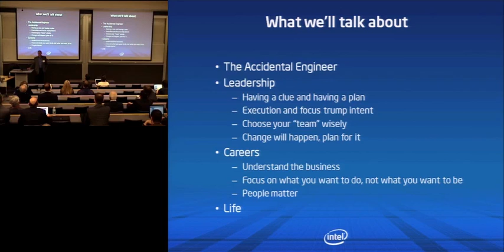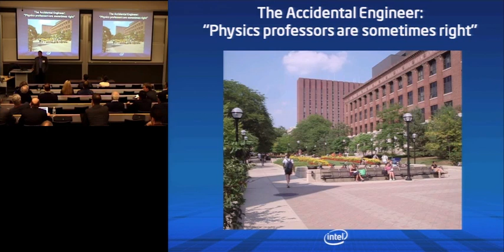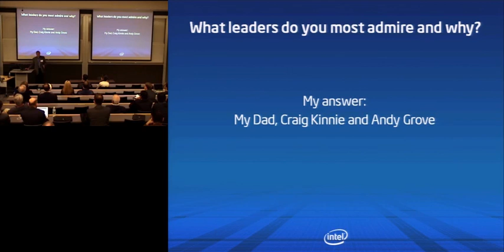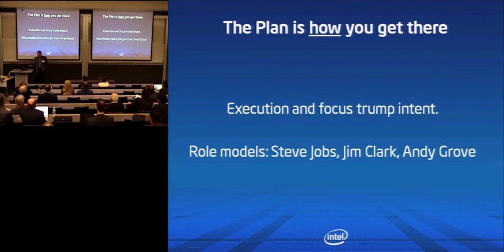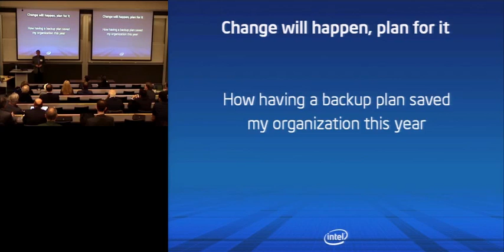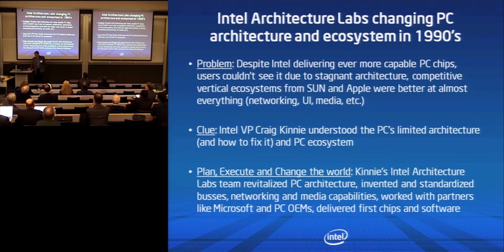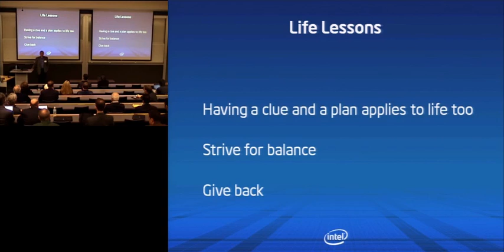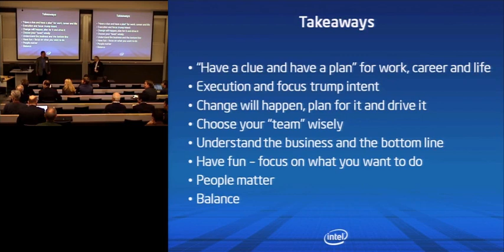Mark Abel | Stories from the High Tech Career of an Accidental Engineer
CSE alumnus Mark Abel of Intel gave a CSE Distinguished Lecture on October 28, 2011.